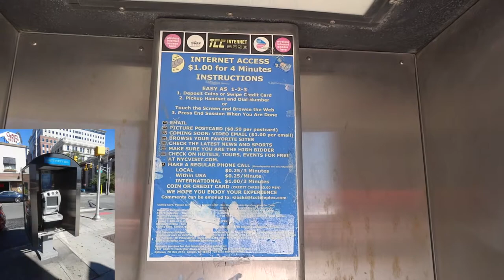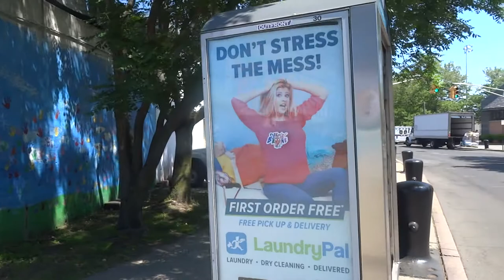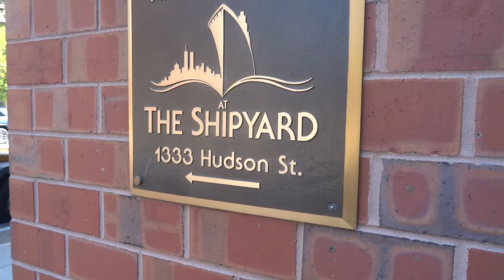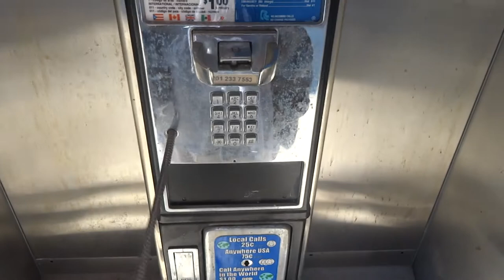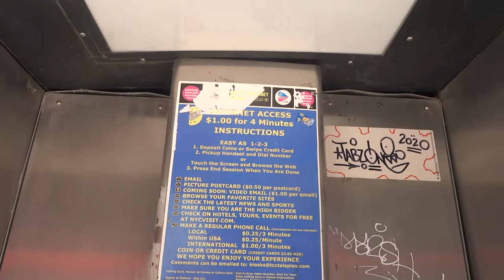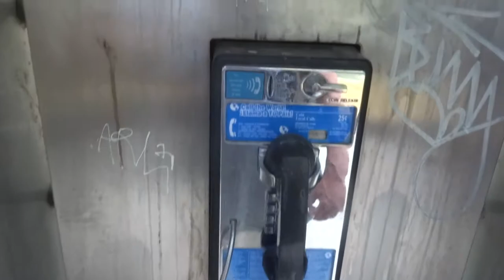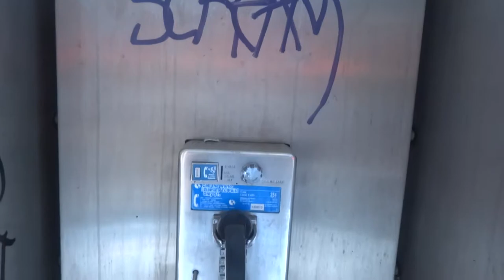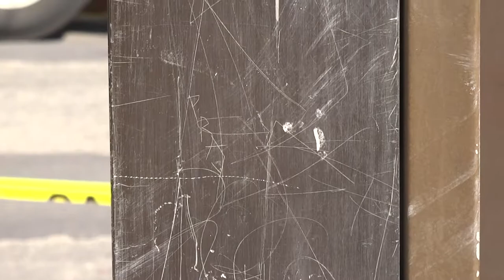Payphones of Hoboken NJ and Manhattan Midtown May 18 2021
Starts in Hoboken across from the Clam Broth House on Newark Street just off River Street, where an empty payphone enclosure that once held a TCC Teleplex "payphone of the future" still stands. Flashback to my photos from 2017. When I said this thing had been out here for 15 years I was referring not just to Hoboken these phones' time on NYC streets as well. The phones were owned by the late Dennis Novick, of TCC Teleplex. You can see more photos of the TCC Teleplex "Payphone of the Future" in this story

2:00 - Intact phone at River Street and 2nd Street. A working payphone... or so I thought.

6:16 - PTS phone on Frank Sinatra Drive by Stevens Park.

8:21 - On to Washington Street. I remember how these phones were supposed to have been removed a few years ago and replaced with Smart City kiosks, but it seems Hoboken never got around to it.

9:35 - The payphone at Washington Street and 6th Street.

10:20 - Washington Street and 3rd Street.

11:33 - Hudson and 12th. Between the last clip and this one I had a eureka moment. And also, this phone works! You can get a higher resolution copy of the Hoboken payphone map here

14:25 - Hudson and 14th, where I note that street addresses in Hoboken, parts of it at least, use the same formula as the Queens street grid, but without hyphens. Good to know, right?

16:59 - 14th Street off Washington, where I find a Metrotel contact info placard. I misread the microscope-sized text to say the phone is "operated" by the City of Hoboken. It is "authorized", which makes more sense. The address shown appears to link to this pretty swank-looking pad in Alpine, NJ

18:55 - An unexpected abandoned TCC Teleplex phone at a gas station on Willow at 14th.

20:10 - Willow and 16th.

21:56 - License plate machine QWERTY keyboard.

22:21 - Clinton and 11th. It works. It was not listed on the Payphone Project. It is now.

27:45 - Just a few more. Was looking for relics of the TCC Teleplex Internet Phone but found none of that, save for the signage.

29:55 - , the number shown on this phone, is listed on my website this page, and appears to have been transplanted to Hoboken from a NYCHA property in the Bronx

30:50 - Franz Liszt gets some respect at the John DePalma Gazebo.

33:23 - Washington between 2nd and 1st.

33:48 - Washington and 1st. No dial tone.

34:35 - It looks like this dude is using the payphone but I know better.

36:04 - Observer Highway off Washington.

36:38 - Last one in Hoboken for today. Observer Highway near Willow Avenue. Who is Tampa Tony? Say goodbye to Hoboken with a bunch of ceramic birds.

39:23 - Back in Manhattan. East 36th Street off 5th Avenue. PTS is now the largest payphone service provider in NYC. But... It's because CityBridge has been slaughtering its payphones en masse, and you probably won't have much luck finding any of PTS's hundreds of phones in the five boroughs.

41:32 - 40th Street across from Bryant Park.

43:15 - The oft-visited SEX payphone across from the NYPL on 42nd Street. Smelled so bad of pee...

44:40 - Wood phone booth on 42nd Street? Not so much.

45:00 - Lexington and 40th. Some reflections on the stagnated LinkNYC program coming back to life.

48:07 - Fewer than 200 sidewalk phones remaining in the 5 boroughs? I believe it.

51:05 - Syringe at the payphone.

51:15 - 23rd and 3rd.

53:10 - 31st and 3rd.

55:38 - 33rd and 3rd. I tame the temperamental zoom lens on my camera to capture PRAY. You can clearly see her at 56:48. Nice way to end this tour. She'll be gone soon.